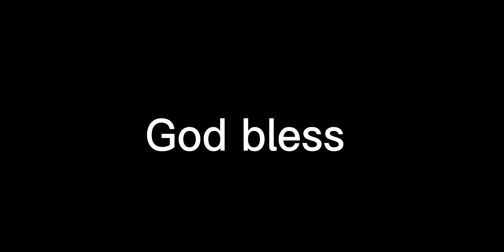Robert Griffin with a insane scrambling touchdown!!! That's insane!!! Wowzers 👍